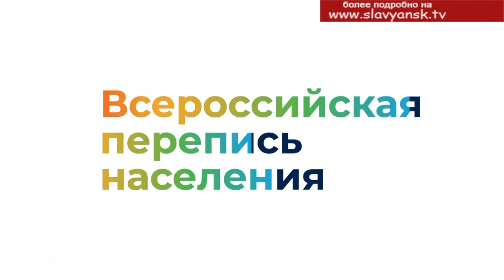Перепись населения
15 октября в нашей стране стартовала Всероссийская перепись населения. Продлится она до 14 ноября. Переписаться можно тремя способами- дождаться переписчика, сходить на переписной участок или ответить на вопросы анкеты на сайте «Госуслуг». Почему важно принять участие во Всероссийской  переписи населения каждому человеку, нам рассказал заместитель главы Славянского района по социальным вопросам Виталий Титаренко